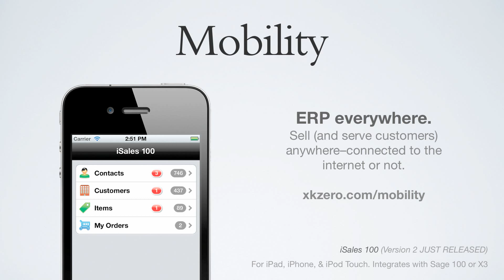xkzero at Sage Summit 2013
Join xkzero at Sage Summit 2013, trade show booths 1208 and 1209.  Industry leading technologies for distribution - mobile sales, ecommerce, transportation logistics and enterprise search.